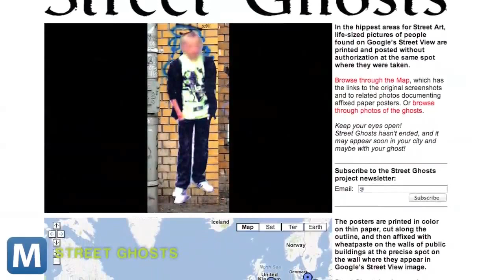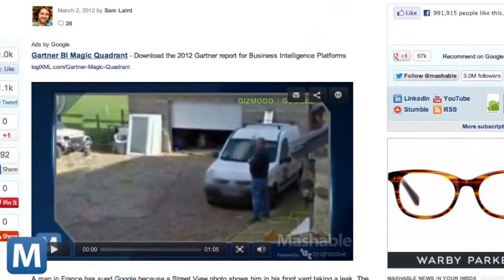Artist Puts the People of Google Street View on the Streets with Posters - Paolo Cirio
Street Ghosts - Paolo Cirio